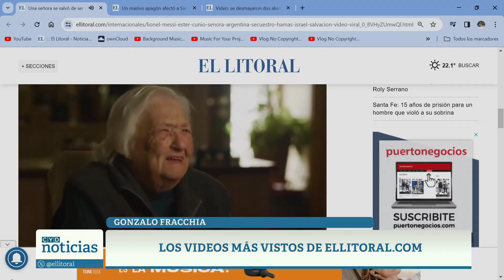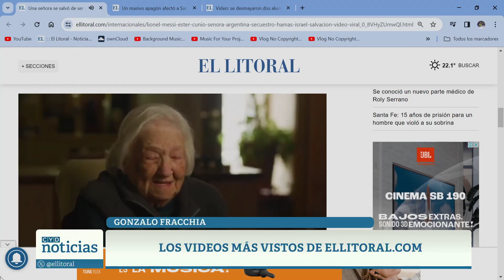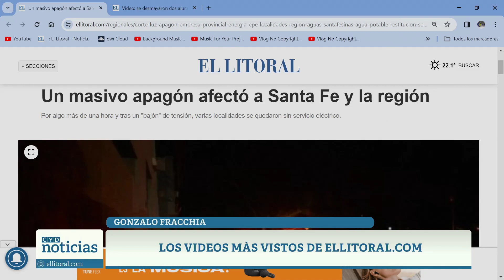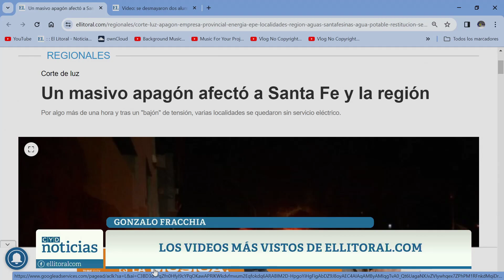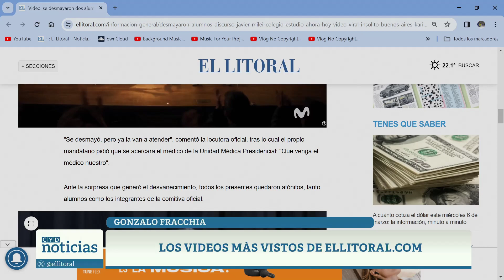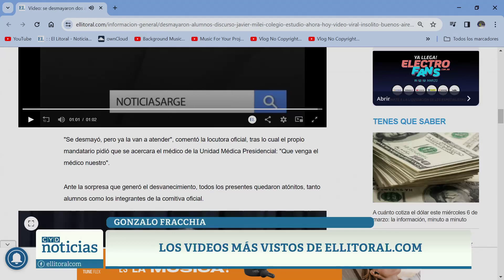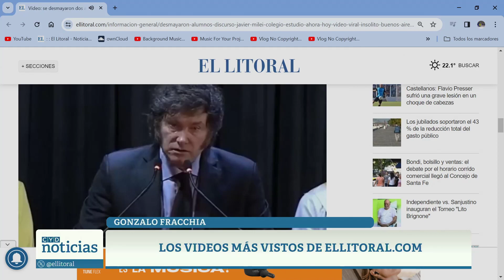LOS VIDEOS MÁS VISTOS DE ELLITORAL.COM